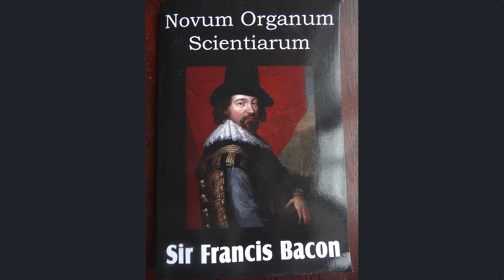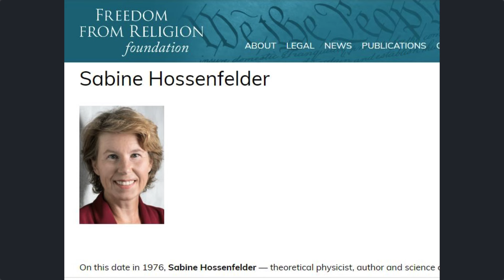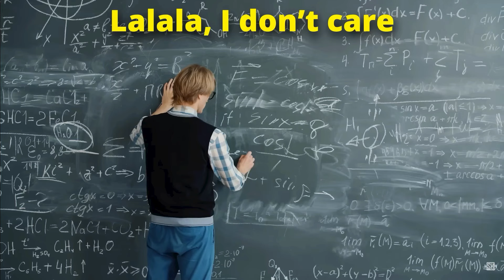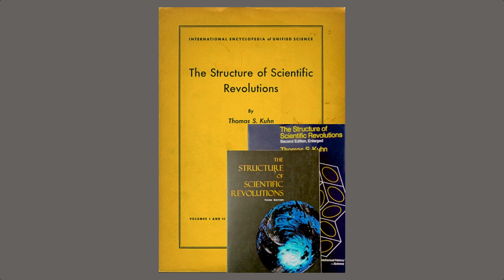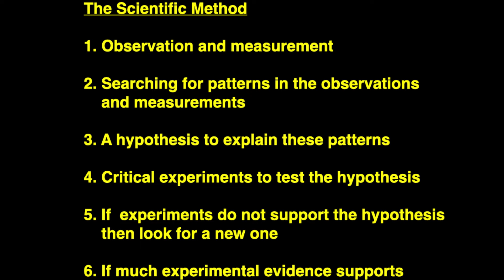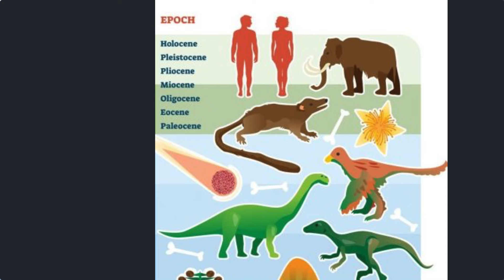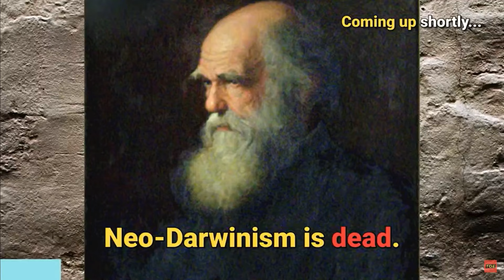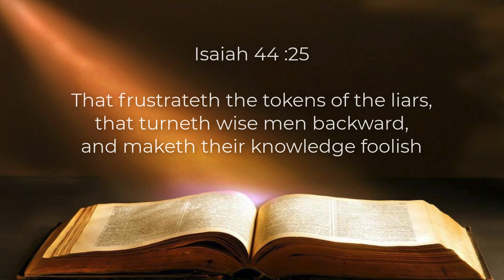105 Trust the science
How often we have been told to trust the science!  But can we?